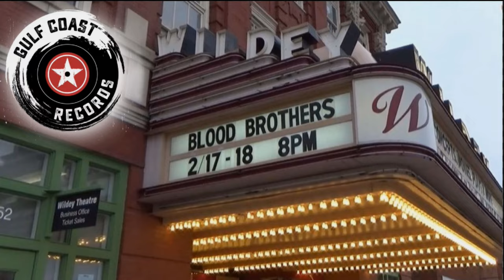GIMME SHELTER ✪ BLOOD BROTHERS ft Mike Zito & Albert Castiglia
Blood Brothers ft. Mike Zito & Albert Castiglia @ Wildey Theatre - Edwardsville, IL
- Feb 17 & 18, 2023

Mike Zito: vocals/guitars; Albert Castiglia: vocals/guitars – brought together their two powerhouse bands, featuring Matt Johnson: drums; Ephraim Lowell: drums; Doug Byrkit: bass; Lewis Stephens: piano/organ.

Gulf Coast Records’ Blues Music Award-Winners Mike Zito and Albert Castiglia release "Blood Brothers" album. Mike Zito and Albert Castiglia are true “Blood Brothers” in life and in the music they create both individually and collectively, joining forces in a collaborative effort of songwriting and performances to create a total listening experience greater than the sum of its parts.  Added to that process are the talents of producers Joe Bonamassa and Josh Smith, who brought fresh ideas to the recording sessions, pushing Mike and Albert creatively and musically to present their best work to date.